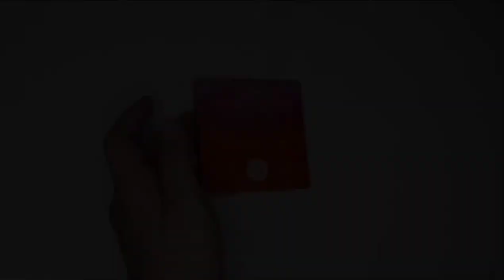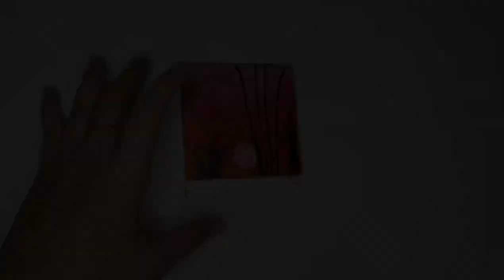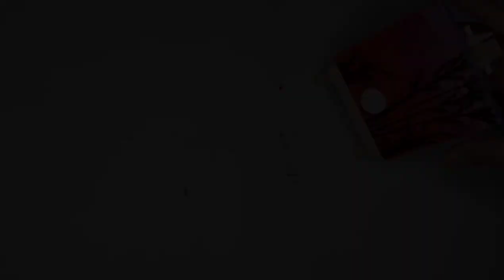Mini Canvas Painting for Beginner| Acrylic Paints | Mi Luna Art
Title: Mini Canvas Painting for Beginner| Acrylic Paints | Mi Luna Art

Be safe and have a good day!
-TAGS-
mini canvas painting for beginner
mini canvas painting easy
mini canvas acrylic painting
mini canvas painting ideas
mini canvas art paintings
mini canvas acrylic painting 4 colors